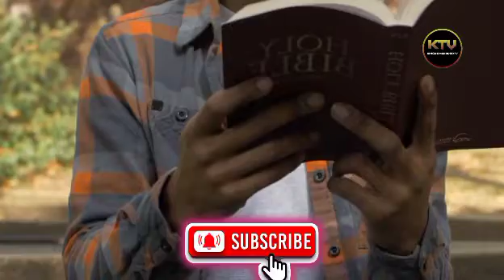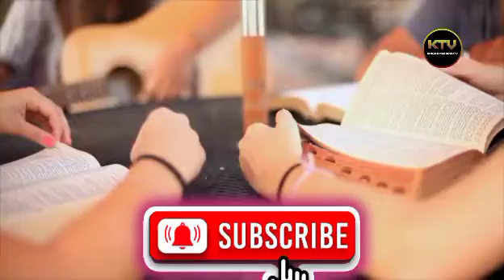PROPHETIC DECLARATION & IMPARTATION FOR YOUR NEXT LEVEL || APOSTLE JOSHUA SELMAN